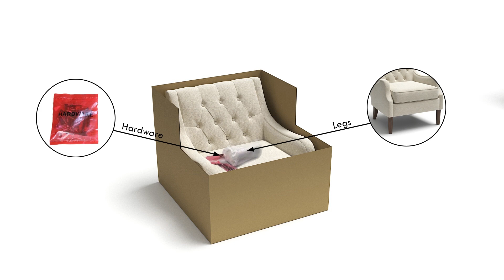The Qwen Button Tufted Accent Chair Assembly